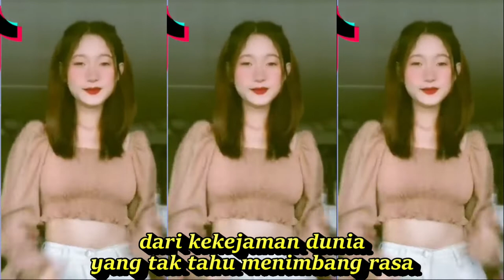BURUNG DALAM SANGKAR DANGDUT GOYANG KOMPILASI SHORT & TIKTOK HOT DANCE SEGER SEGER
BURUNG DALAM SANGKAR
wahai kau burung dalam sangkar
sungguh nasibmu malang benar
tak seorang pun ambil tahu
duka dan lara dihatimu

dapatkah kau menahan siksa
dari kekejaman dunia
yang tak tahu menimbang rasa

batin menangis hati patah.
riwayat tertulis penuh dengan.tetesan air mata.

sungguh ini suatu ujian
tetapi hendaklah kau bersabar jujurlah kepada Tuhan

tetapi hendaklah kau bersabar
jujurlah kepada tuhan

koplo time,
koplo again,
koplo reggae,
koplo jawa,
koplo malaysia,
koplo banyuwangi,
koplo karaoke,
koplo palapa,
koplo terbaru,
koplo adella,
koplo apakah itu cinta,
koplo ambyar,
koplo angklung,
koplo bunga,
koplo banyuwangian,
rnb koplo,
koplo b,
dangdut koplo b,
koplo campursari,
koplo cover,
koplo dj,
koplo duet,
koplo egois,
koplo evi tamala new pallapa,
koplo electone,